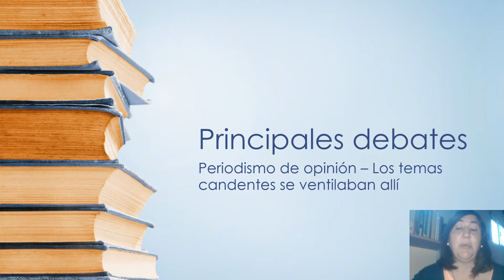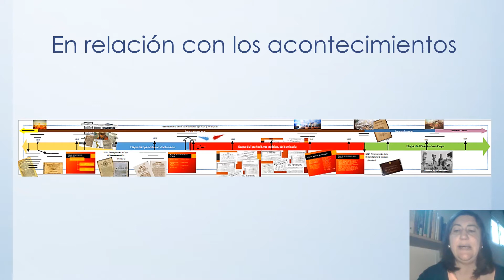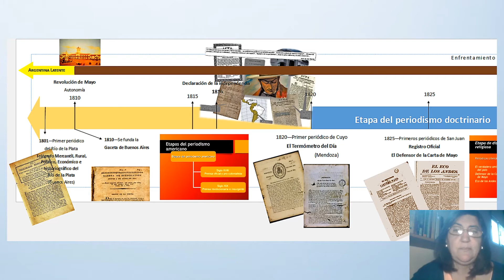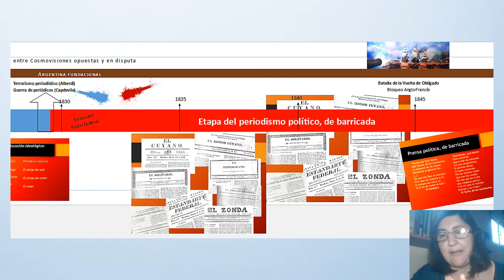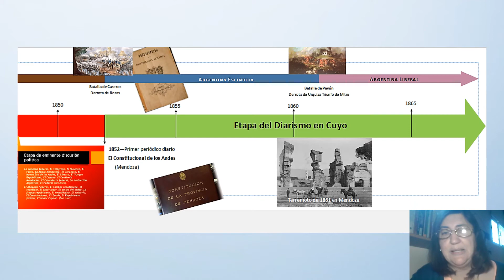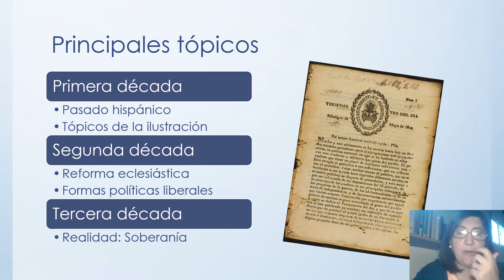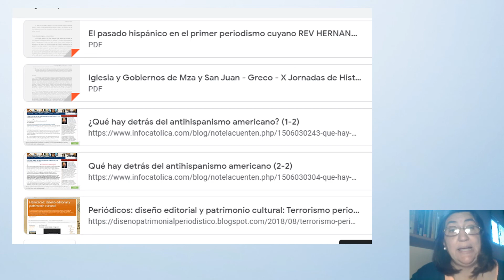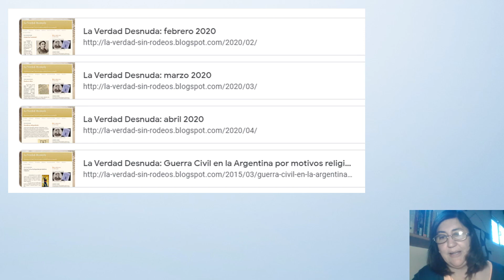UDI Tema 1 Pasado Hispánico y Reforma Eclesiástica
Se desarrollan las circunstancias en que se produjeron los temas centrales tratados en los periódicos del siglo XIX